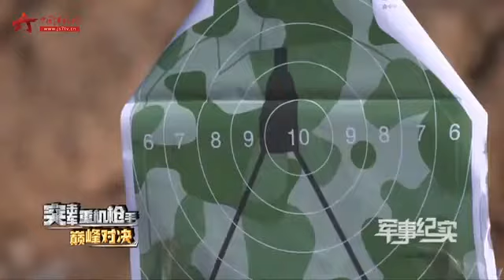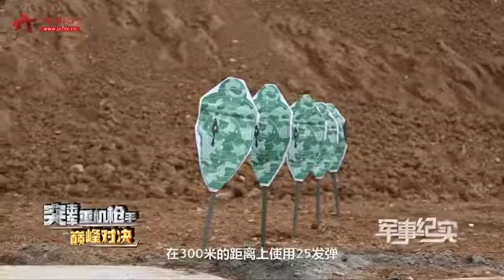当新型猛士突击车遇上重机枪 战士们摩拳擦掌迎接全新挑战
年末将至，陆军第78集团军某旅正在进行年终考核。考核中最引人注目的，就是新型猛士突击车上的实弹射击课目。第一轮考核结束，战士刘瑞佳的成绩是优秀，领先于竞争对手。那么，刘瑞佳有什么重机枪射击的秘诀吗？趁着战士们休息的间隙，记者再次找到他。（中国军视网·解放军新闻传播中心融媒体出品）